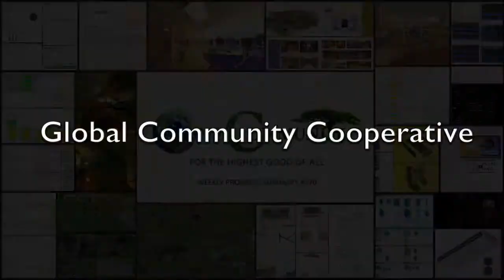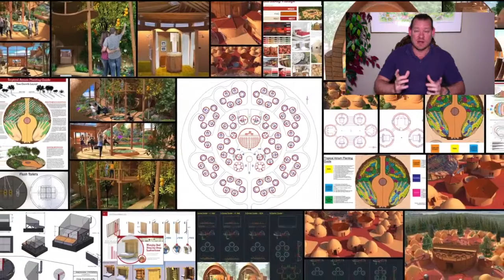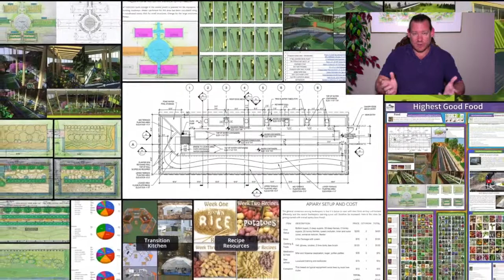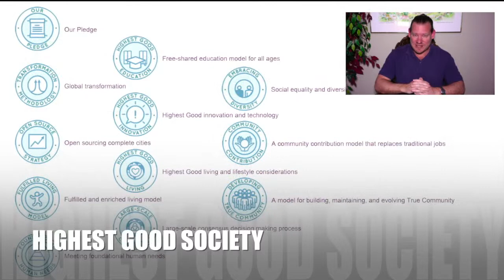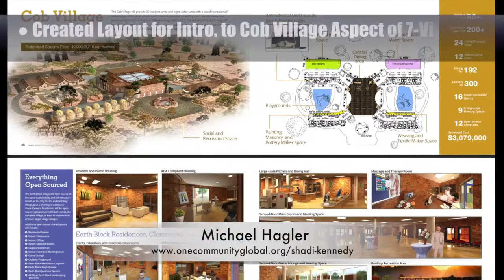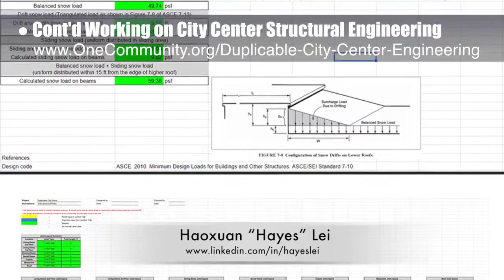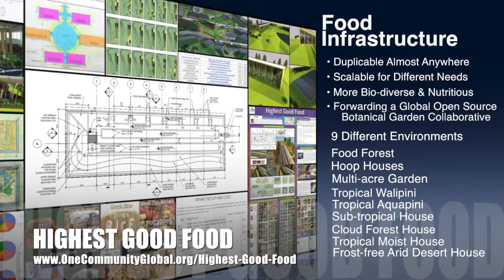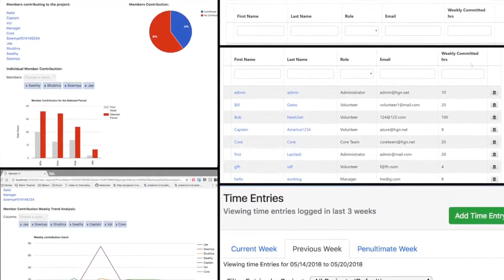Global Community Cooperative - One Community Weekly Progress Update #270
Good Communities | Cooperating for the Highest Good | World Change Communities | Global Sustainability | Caring for Nature | Creating A World that Works for Everyone | One Community | Weekly Progress Update #270

“One Community is a nonprofit and 100% volunteer organization developing open source and free-shared designs for a global community cooperative of sustainable villages. These designs cover  food, energy, housing, education, economics, social architecture, fulfilled living, global stewardship practices, and more. This is the May 27, 2018 edition (#270) of our weekly progress update detailing our team’s development and accomplishments."

GLOBAL COMMUNITY COOPERATIVE INTRO: @:35
GLOBAL COMMUNITY COOPERATIVE SUMMARY: @13:40

Artist: VUKE